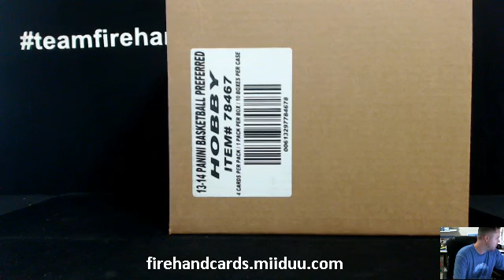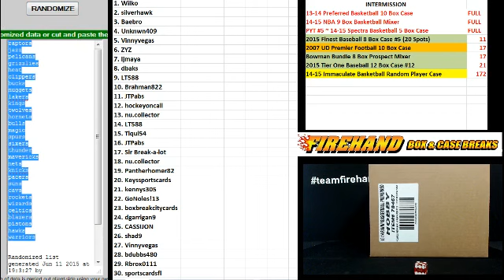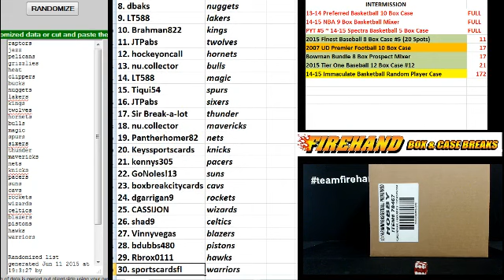Team Draw Results ~ 2013-14 Preferred Basketball 10 Box Case Break ~ 6/11/15